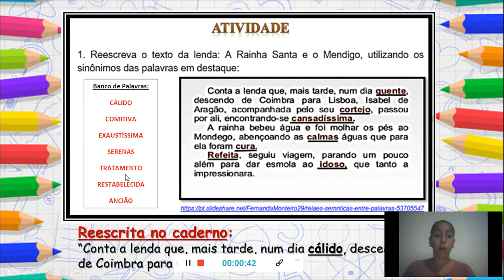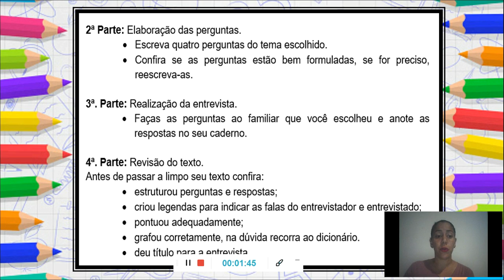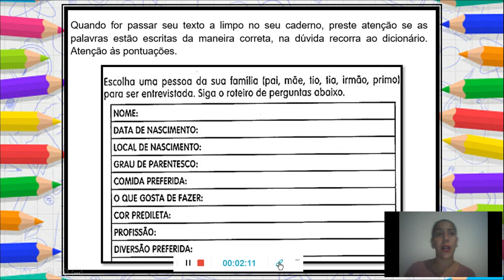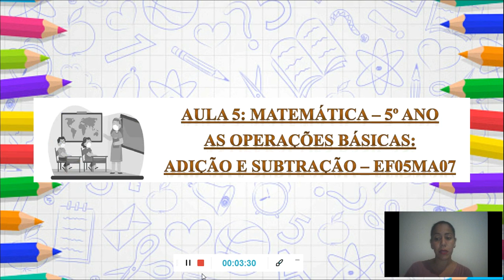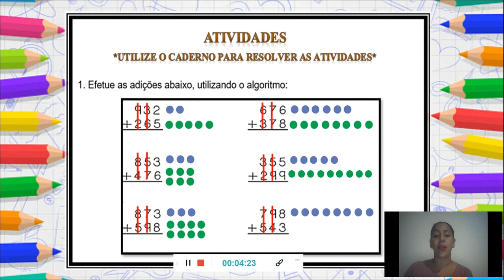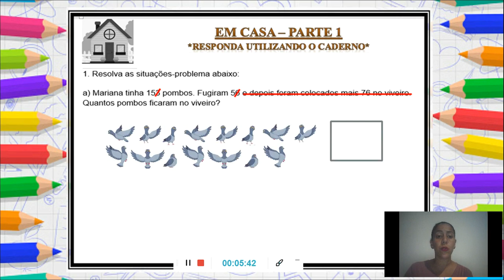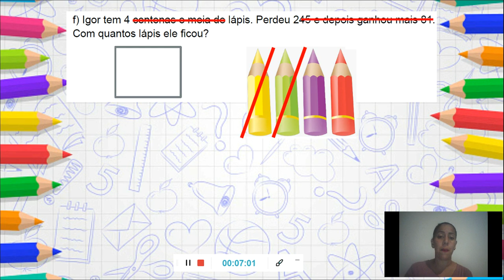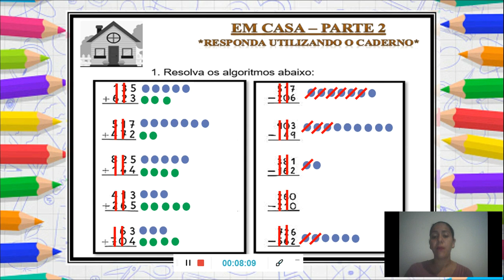AEE 5ºANO - AULA 5- 09-04-2021